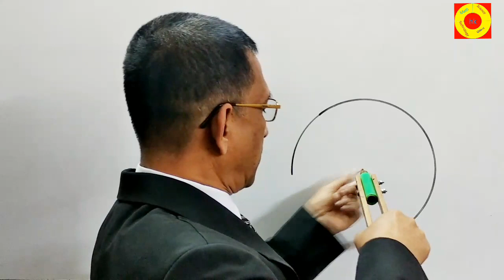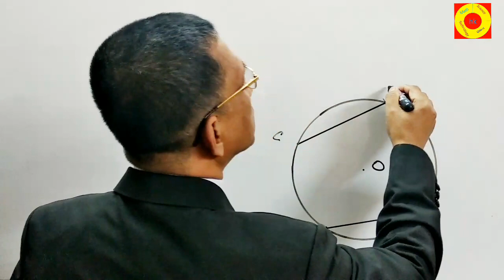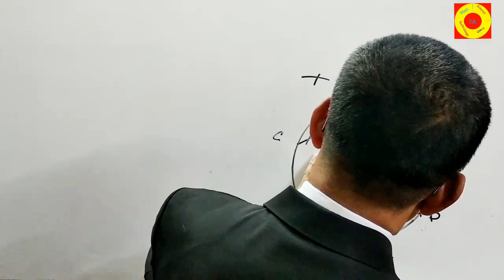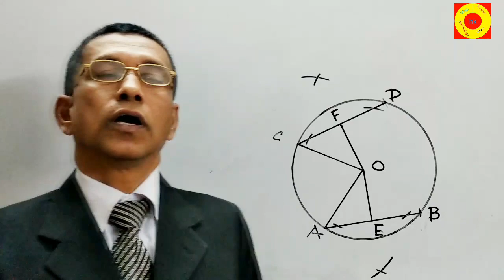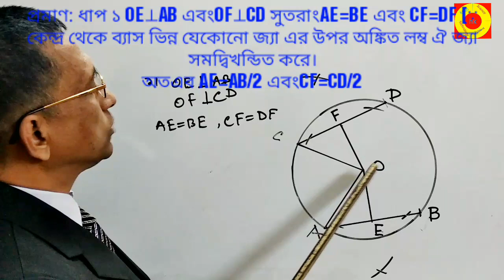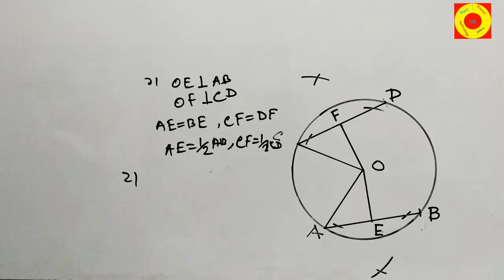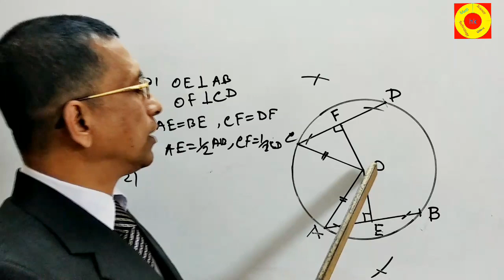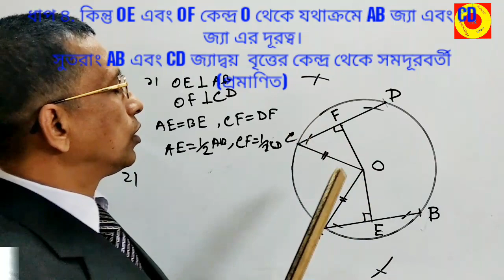বৃত্তের সকল সমান জ্যা কেন্দ্র থেকে সমদূরবর্তী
This video will help students to solve the problems of general math chapter 8.1 উপপাদ্য ১৮